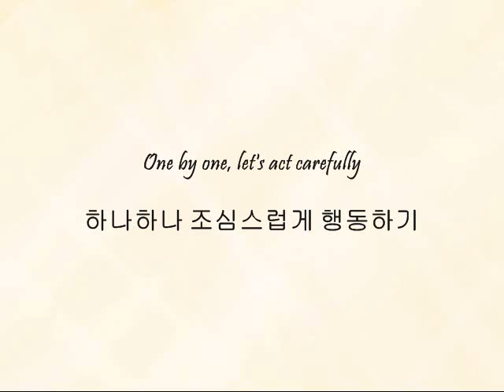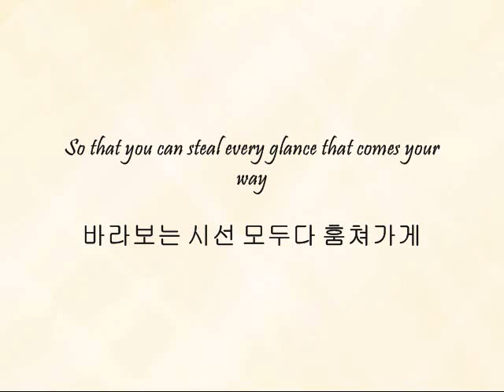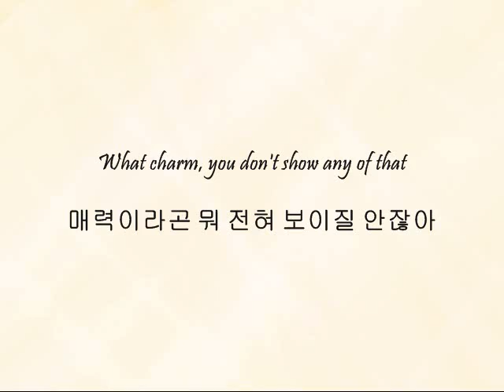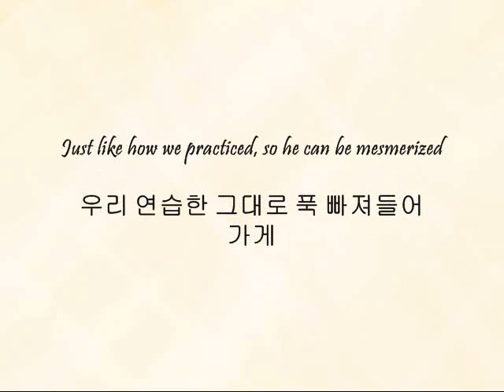SNSD - 에뛰드 (Etude) [Han & Eng]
Song: 에뛰드 (Etude)
Artists: SNSD
Album: Tell Me Your Wish (Genie)

I deleted all my videos but not the wmv projects so I have to publish them again and I just thought that if I was going to fix it up for downloading I might as well reupload it too. So yeah...we have to deal with all the reuploading stuff again, but not for all the videos, just most likely some earlier ones. Enjoy!